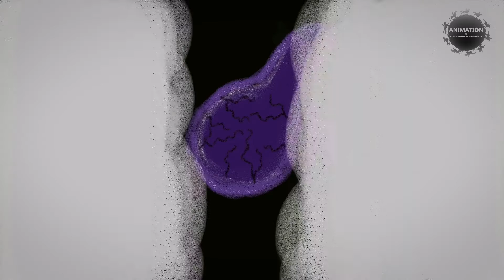ANIMATION:2021 SHOWREEL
A sample of the great work produced by our ANIMATION CLASSES OF 2021.